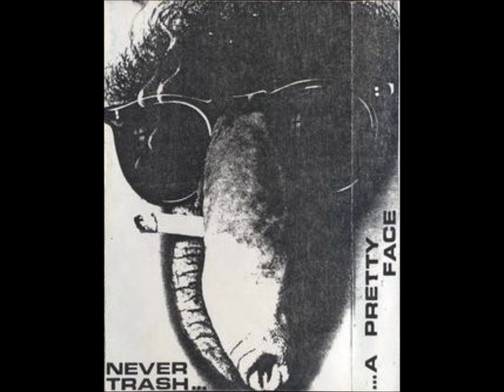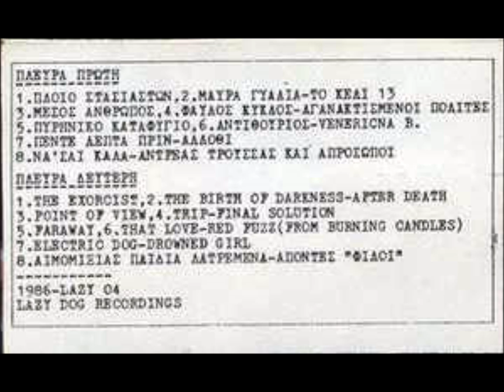B6-Red Fuzz (From Burning Candles)–That Love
Various – Never Trash... A Pretty Face
Label: Lazy Dog Records – LAZY 04
Format:
Cassette, Compilation
Country: Greece
Released: 1986
Genre: Rock
Style: Alternative Rock, New Wave, Punk
A1 Το Κελί 13– Πλοίο Στασιαστών
Bass – Βασίλης (8)
Drums – Γιάννης Κακογεωργίου*
Voice, Guitar – Κώστας Πραντσίδης
2:38
A2 Το Κελί 13– Μάυρα Γυαλιά
Bass – Βασίλης (8)
Drums – Γιάννης Κακογεωργίου*
4:41
A3 Αγανακτισμένοι Πολίτες– Μέσος Άνθρωπος
Drums – Βαγγέλης*
Guitar – Βασίλης (5), Χριστίνα*
Voice, Bass – Σόνια*
2:01
A4 Αγανακτισμένοι Πολίτες– Φαύλος Κύκλος
Drums – Βαγγέλης*
Voice, Bass – Σόνια*
2:37
A5 Venericna B.*– Πυρηνικό Καταφύγιο
Drums – Βαγγέλης Πιπίνης, Γιώργος Πιπίνης
Engineer – Κώστας Γιαννακόπουλος
Guitar – Αντρέας Τάκης
Producer – Venericna Bolest
Synthesizer – Γιώργος Δρακόπουλος (Vroutos)*
Voice, Bass – Γιώργος Καναβάκης*
2:43
A6 Venericna B.*– Αντιθούριος
Engineer – Κώστας Γιαννακόπουλος
Guitar – Αντρέας Τάκης
Producer – Venericna Bolest
4:07
A7 Άλλοθι– Πέντε Λεπτά Πρίν 3:51
A8 Ανδρέας Τρούσσας Και Απρόσωποι– Να'σαι Καλά 6:34
B1 After Death (3)– The Exorcist
Bass, Guitar – Γιώργος Κουταλάς
Drums – Πέτρος Κάρζας
Voice, Guitar, Lyrics By – Νάκης Τσαμασλίδης
3:20
B2 After Death (3)– The Birth Of Darkness
Drums – Πέτρος Κάρζας
2:21
B3 Final Solution (6)– Point Of View
Bass – Πέτρος (3)
Drums – Γιάννης (9)
Guitar – Στέργιος
Organ – Πάνος
Voice – Έρση
3:33
B4 Final Solution (6)– Trip
Bass – Πέτρος (3)
Drums – Γιάννης (9)
Guitar – Στέργιος
Lyrics By – Πάνος Δροσινόπουλος
Organ – Πάνος
Voice – Έρση
4:34
B5 Red Fuzz (From Burning Candles)– Faraway
Bass, Keyboards – George T.Vampir*
Drums – Pil (2)
Guitar – Crocodile Mouse
Lyrics By – Θ. Γκινούδη
Voice, Rhythm Guitar – Γιάννης Μπέζας
3:32
Drums – Pil (2)
Guitar – Crocodile Mouse
4:01
B7 Drowned Girl– Electric Dog 3:39
B8 Απόντες "Φίλοι"– Αιμομιξίας Παιδιά Λατρεμένα 3:39
Accompanied issue No3 of Rollin Under fanzine.
AND              Various – Never Trash... A Pretty Face
Label: Lazy Dog Records – none
Format:
16 x File, MP3, Compilation, 320 kbps
Country: Greece
Released: Feb 15, 2013
Genre: Rock
1 Το Κελί 13– Πλοίο Στασιαστών
2 Το Κελί 13– Μαύρα Γυαλιά
3 Αγανακτισμένοι Πολίτες– Μέσος Άνθρωπος
4 Αγανακτισμένοι Πολίτες– Φαύλος Κύκλος
5 Venericna B.*– Πυρηνικό Καταφύγιο
6 Venericna B.*– Αντιθούριος
7 Άλλοθι– Πέντε Λεπτά Πρίν
8 Αντρέας Τρούσσας & Απρόσωποι*– Να 'σαι Καλά
9 After Death (3)– The Exorcist
10 After Death (3)– The Birth Of Darkness
11 Final Solution (6)– Point Of View
12 Final Solution (6)– Trip
13 Red Fuzz (From Burning Candles)– Faraway
14 Red Fuzz (From Burning Candles)– That Love
15 Drowned Girl– Electric Dog